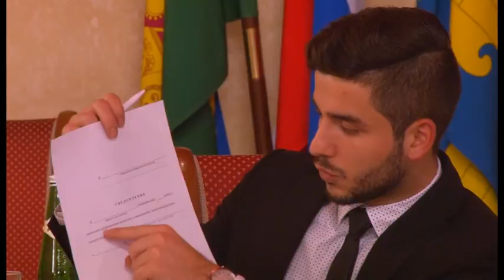Новый состав президентов школ провел первое заседание